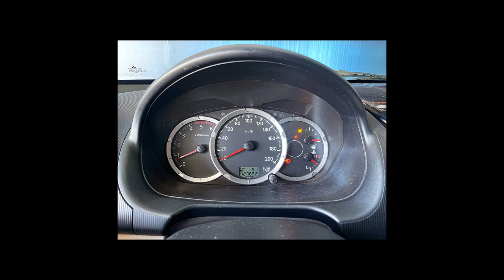MITSUBISHI L200 SAVANA - 2017 - /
A VIA NORTE Automóveis e Pick-Ups, reserva-se no direito de corrigir/ajustar possíveis erros de digitação, erros de imagem e outros que possam ser divulgados em nossas mídias.

Veículo: MITSUBISHI / L200 SAVANA 3.2 4X4 16V TURBO INTERCOOLER
Ano: 2016/2017
Combustível: DIESEL
Portas: 4 PORTAS
Câmbio: Manual
Cor: VERMELHA
KM: 0